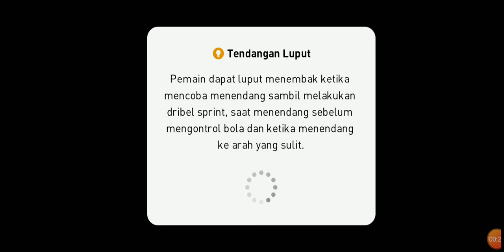Milan Vs juventus copa italia 2020 / Pes2020 / Ucl 2020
Hebat sekali bos permainan milan